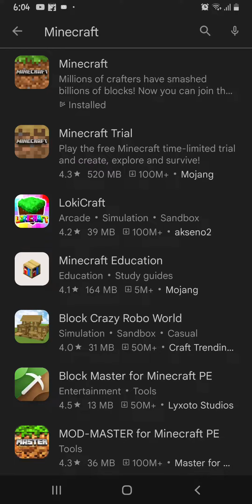28 March 2023